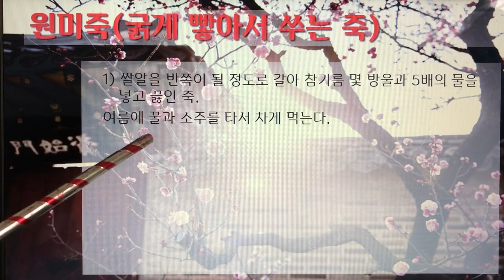[촬영] 한국의 전통죽(Korea Traditional Porridge) - 182. 원미죽(굵게 빻아서 쑤는 죽)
1개 레시피를 1개 영상으로 만들었습니다.